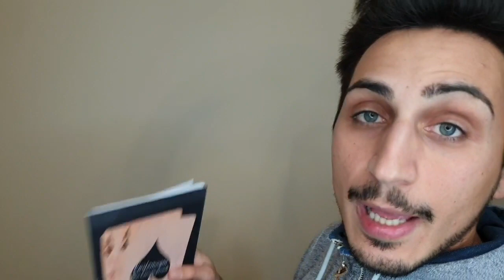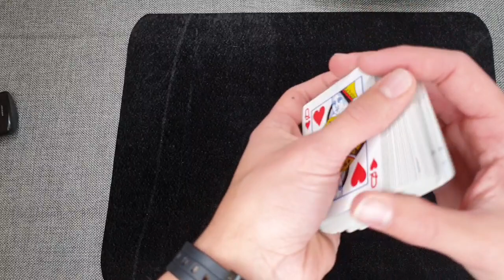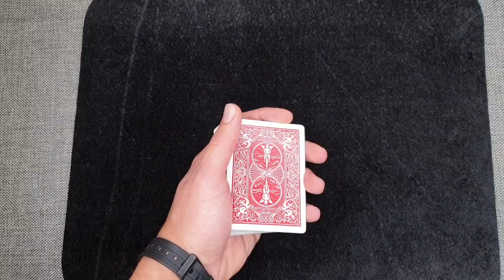IMPARA MAGIE PER STUPIRE I MAGHI \\ MAGIA SENZA TOCCARE LE CARTE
Ciao ragazzi e ben tornati nel mio canale. Nel video di oggi vi mostro un libro che secondo me ogni mago dovrebbe avere.. quante volte vi siete sentiti dire che le carte erano truccate? quante volte vi hanno detto è ma sei mago è facile fare cosi.. Bene da oggi lo spettatore stesso farà magia secondo le vostre indicazioni.. senza che voi toccate le carte lo spettatore sceglierà, disperderà e ritroverà la sua carta!!! Da oggi tutto questo è possibile grazie a Cartomagia non convenzionale di Francesco Ceriani.